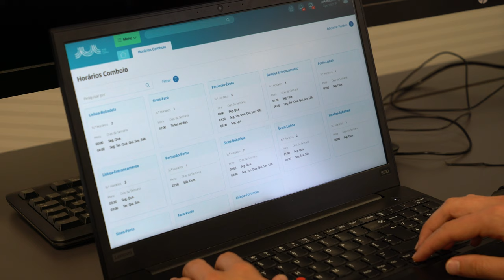Free Stock Footage